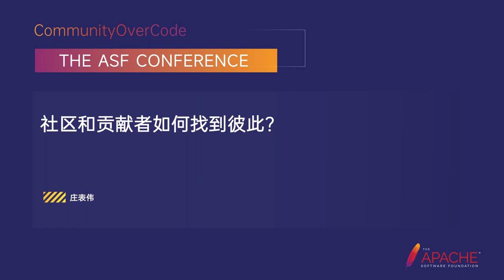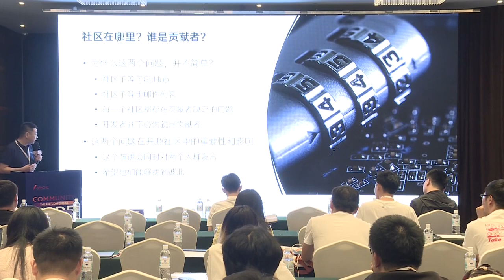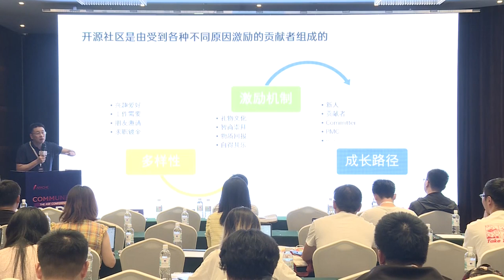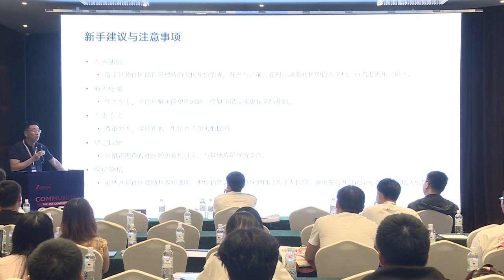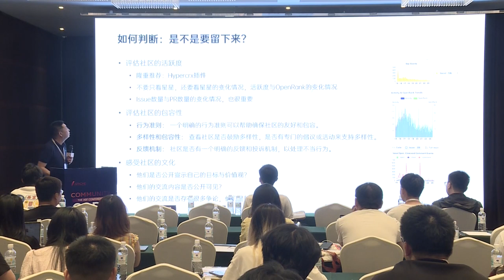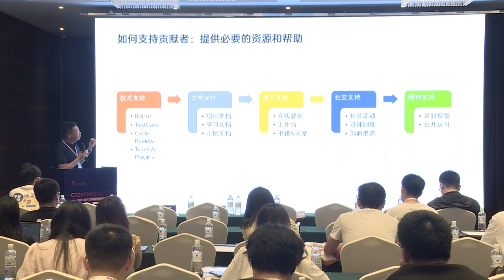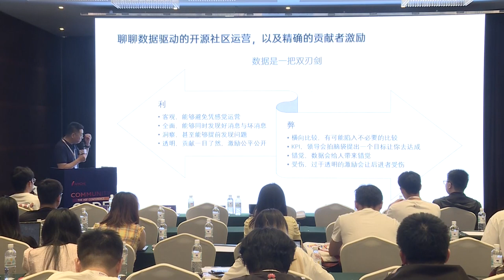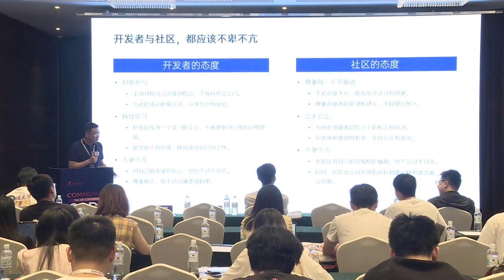How Do Communities And Contributors Find Each Other?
Zhuang Beiwei: Hoyuan Association, Member of a council, Director and CEO of Open Source Society. Deputy Secretary General of the Open Source Foundation.

How Do Communities and Contributors Find each Other? Where is the community? Who is contributor? These seem like obvious questions, but they are two of the most common in the open source community. In this talk, we will delve into the nature of open source communities and the role of contributors. From the three of us to the same. From being a friend, to effectively motivating long-term contributions from contributors.
In summary, we’ll show how communities and contributors discover each other, and how they build and sustain long-lasting relationships. We’ll explore some successful strategies, including how to attract new contributors, how to support them, and how to help them develop as leaders on their projects.
Whether you’re a newbie or an experienced open source contributor, we hope you’ll gain valuable insight and inspiration from this talk.